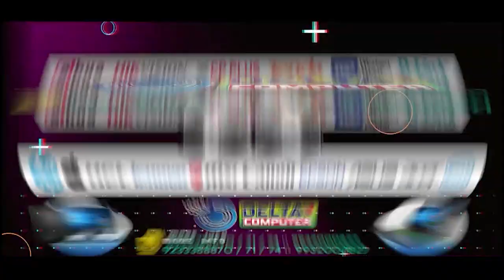Adhir Ranjan Chowdhury: কংগ্রেসে অধীর জমানার অবসান ?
Adhir Jamana ends in Bengal Congress. Adhir Chowdhury's tenure as the Bengal Congress president has come to an end. He is being removed from the post. All India Congress leaders held a meeting with state Congress leaders in Delhi on Monday, where it was announced that Adhir Chowdhury had resigned from the position of Pradesh President after the Lok Sabha elections. The high command will announce the name of the new state Congress president.